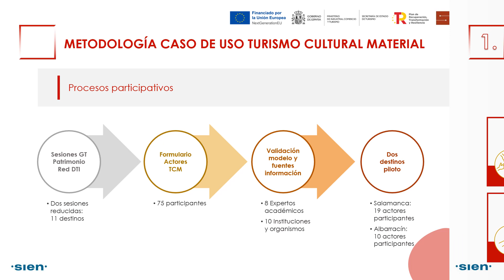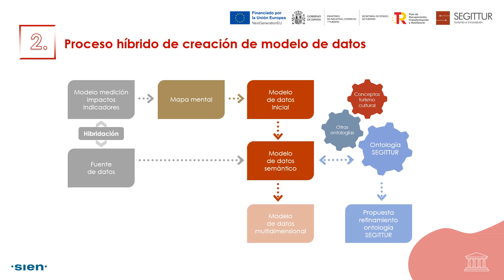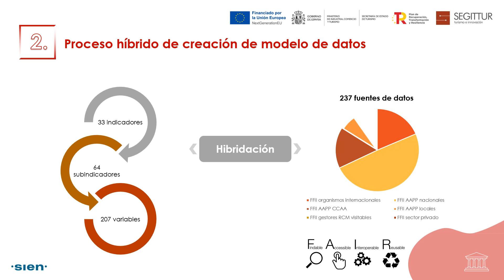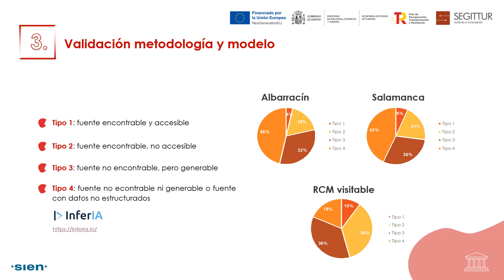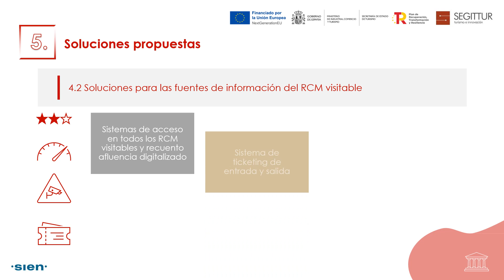Caso de uso: Turismo Cultural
El propósito del caso de uso consiste en la creación, diseño y puesta en marcha de un modelo de datos multidimensional del Turismo Cultural Material que permita diagnosticar la situación de partida del sector.